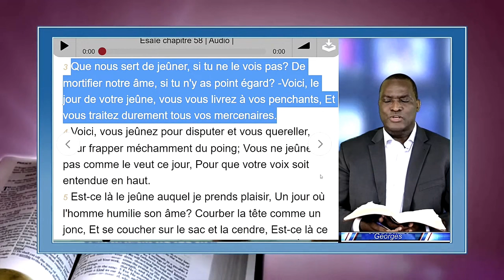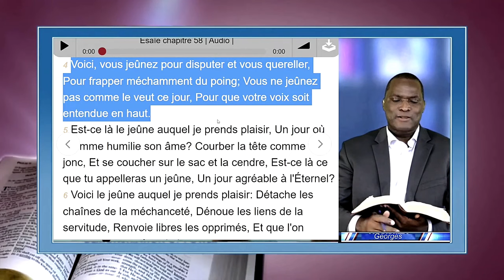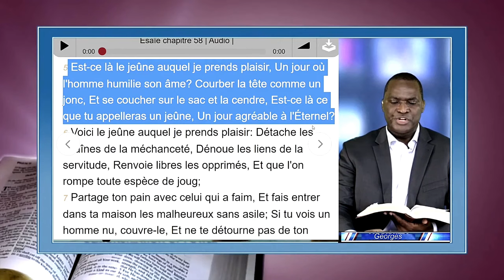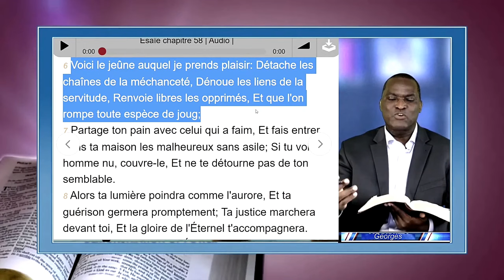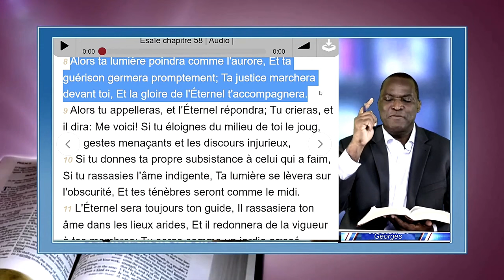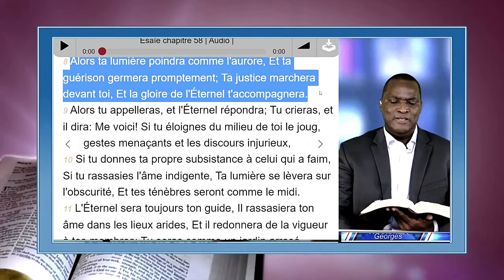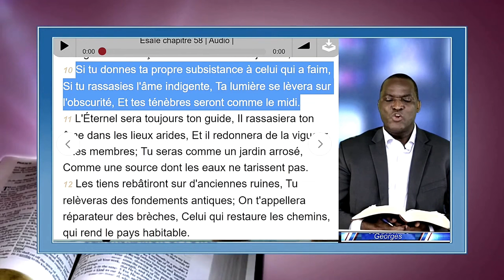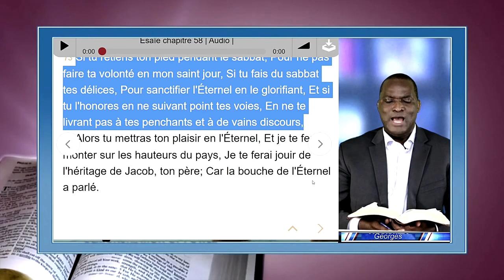Le VRAI JEÛNE selon DIEU et les promesses qui y sont attachées ( Esaie 58)